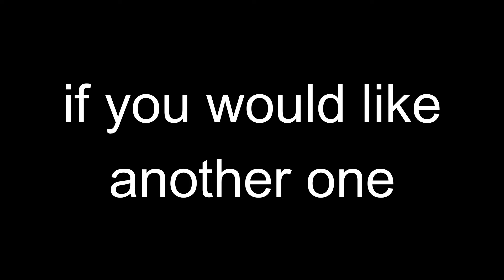Funtime funny thing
I'm uhhhh so ummmmm yea uhhhh I'm sorry